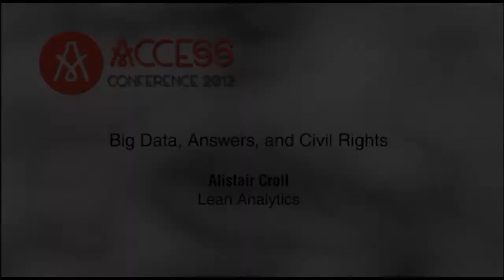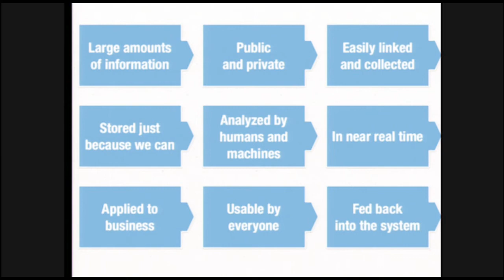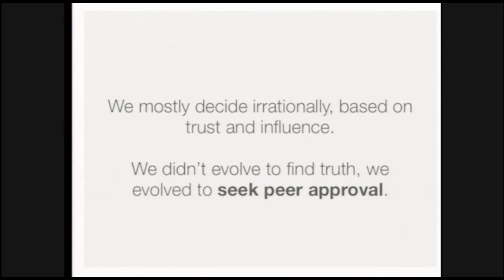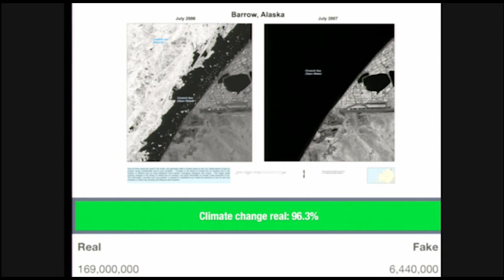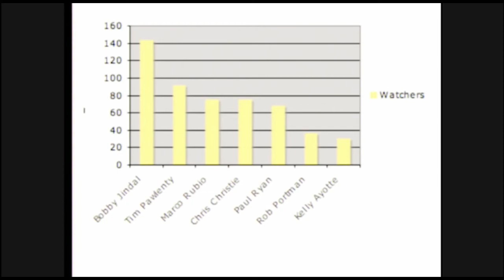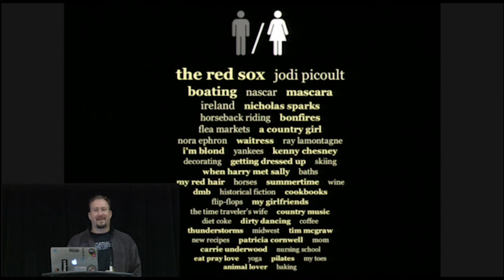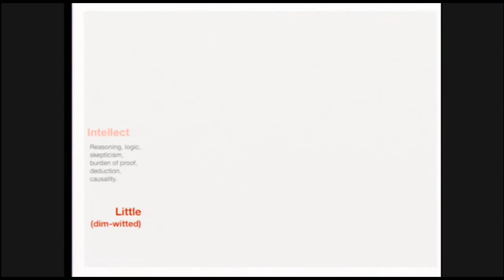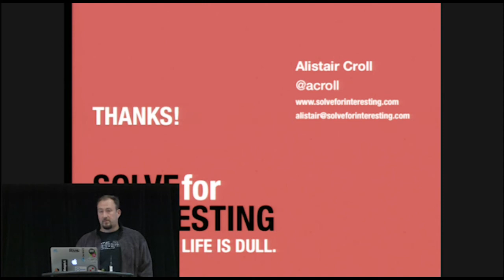Big Data, Answers, and Civil Rights - Alistair Croll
Big Data, Answers, and Civil Rights

Alistair Croll, Lean Analytics

The human race is colonizing a second world. We've got two lives: the real, atomic, messy, wetware-powered one; and the virtual, digital, analyzed, connected one. And when those two worlds collide, interesting—and terrifying—things happen.

Every click, tap, and swipe adds to the digital breadcrumb trail we leave in our wake. When we read a digital book, it reads us back, learning from us. That information can be used in ways we don't expect, and often don't approve of.

With an abundance of information at our fingertips, it's also easy to be swayed by data. Without context, we substitute volume of information for accuracy of information, polarizing us across political spectra and turning "fair and balanced" into "teach the controversy."

In this session, author and analyst Alistair Croll will explore the consequences our online lives, and look at just a few of the ways that Big Data and ubiquitous computing are changing the way we live, love, work, and play.

Access 2012
Montreal, QC